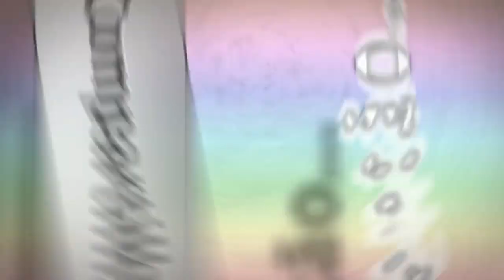CONTATO COM A SUA CONSCIÊNCIA.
Para Estudo e Reflexão 43 - CONTATO COM A SUA CONSCIÊNCIA.
UM EXPERIMENTO ASMR
ASMR - Resposta Sensorial Autônoma do Meridiano - que se refere a um fenômeno biológico caracterizado por uma agradável sensação de formigamento geralmente sentida na cabeça, couro cabeludo ou regiões periféricas do corpo em resposta a vários estímulos visuais, auditivos e cognitivos.
▬▬▬▬▬▬▬▬ஜ۩۞۩ஜ▬▬▬▬▬▬▬▬▬
Contatos:
▬▬▬▬▬▬▬▬ஜ۩۞۩ஜ▬▬▬▬▬▬▬▬▬
Outra Forma de ajudar:
Banco Bradesco
Agência: 2379-5
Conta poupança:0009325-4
▬▬▬▬▬▬▬▬ஜ۩۞۩ஜ▬▬▬▬▬▬▬▬▬
CURSOS:

Mude sua mente.

APTIDÃO - Desenvolva qualidades que o levarão à excelência no que faz.